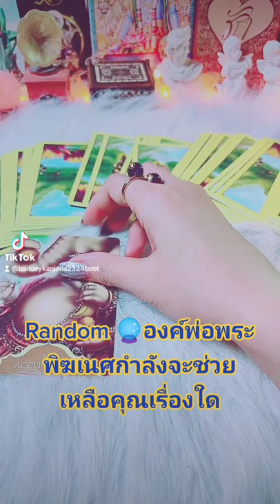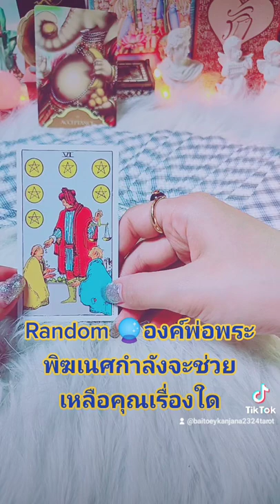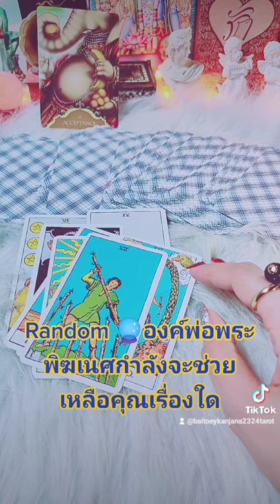Random 🔮องค์พ่อพระพิฆเนศอยากสื่อสารฯเรื่องใดกับคุณ✨🎁🍀🌼#2324